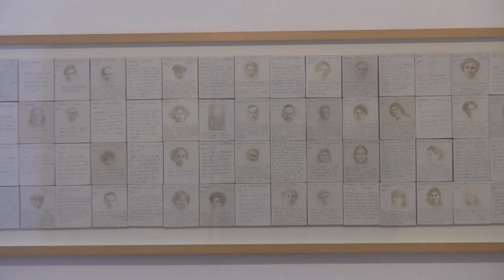Jerwood Drawing Prize - Jordan L Rodgers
The Jerwood Drawing Prize is the largest and longest running annual open exhibition for drawing in the UK. The aim is to explore and celebrate the diversity, excellence and range of current drawing practice. The exhibition this year reflects a broad range of approaches to drawing from pencil on paper to video work. The 76 artists were selected from over 3,000 entries by a panel that included Kate Brindley, Director of Middlesbrough Institute of Modern Art (MIMA), Michael Craig-Martin RA, artist, Charlotte Mullins, art critic, writer, broadcaster and editor of Art Quarterly.

Plymouth College of Art and Plymouth Arts Centre have collaborated to tour this exhibition to Plymouth for the first time and the works are exhibited across both venues. Plymouth Arts Centre will be showing all of the video works, including artists Neville Gabie, Marie von Heyl as well as wall-based works by Tim Patrick, Emma Vidal, Justar Misdemeanor and Jane Bustin.

The Jerwood Drawing Prize has established a reputation for its commitment to championing excellence and promoting contemporary drawing practice within the UK. The open exhibition is a platform for drawing practitioners to showcase their work alongside other leading contemporary artists in this field, and provides those selected with the opportunity to contribute to the dialogue and understanding about drawing for current and future generations.